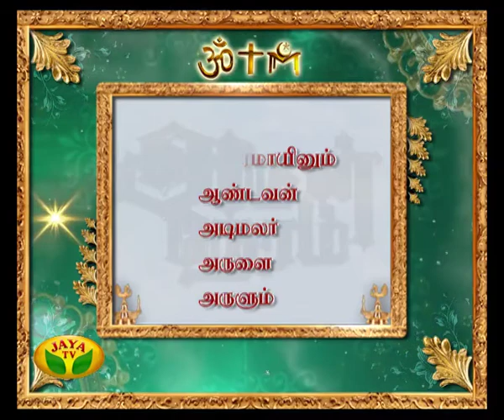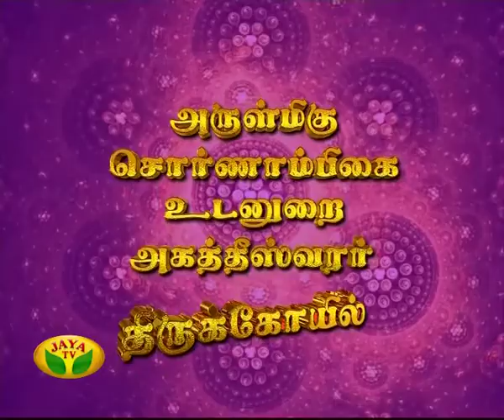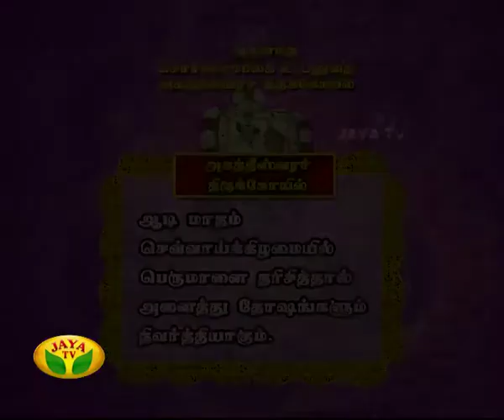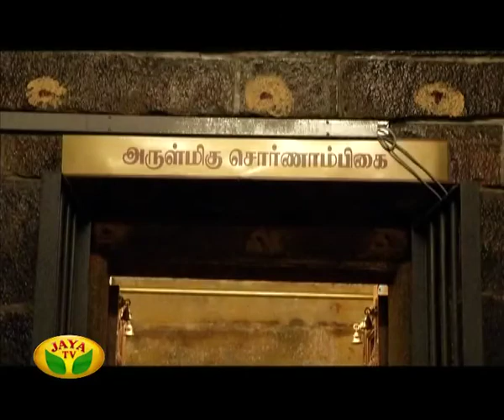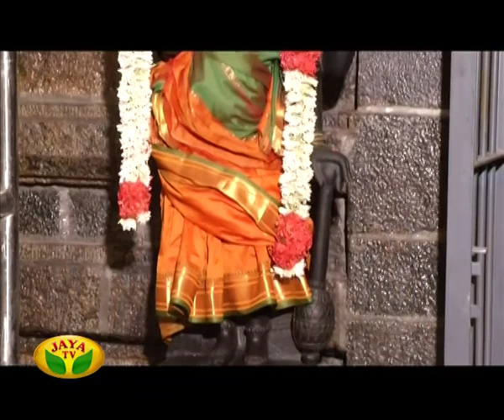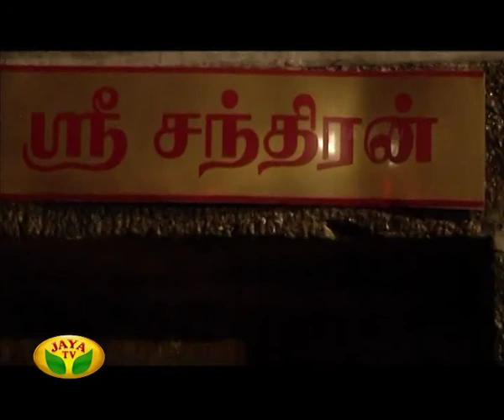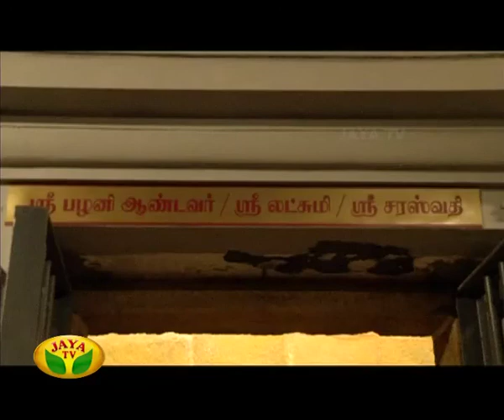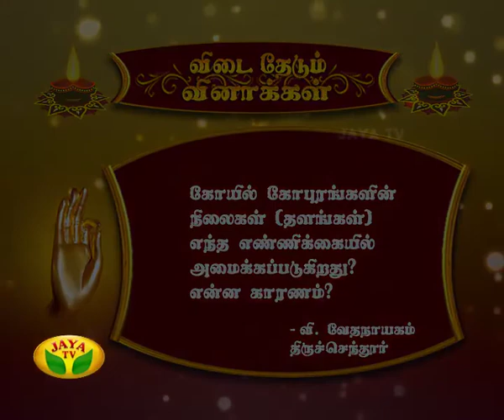Arul Neram - Episode 5667 On 09/02/2016